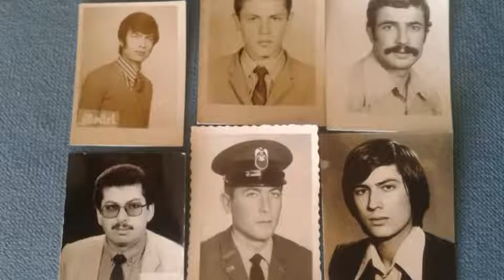Mustafa YURDAKUL ile Bünyan Nostaljisi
Eski Bünyan Fotoğrafları eşliğinde Bünyan'ın en tatlı seslerinden biri, müzisyen Mustafa Yurkakul'u dinlemeye var mısınız?